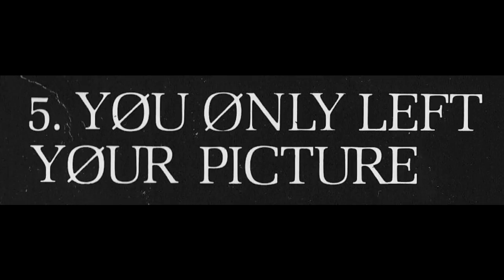Fashion - You only left your picture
Bekannt geworden ist "Fashion"  in Deutschland durch die Fernsehsendung "Live im Schlachthof".
Der Titel  stammte aus dem Album "Fabrique", das in Deutschland produziert wurde.

 "Fashion" became known in Germany by the TV show, "Live at the slaughterhouse."
This song was from the album "Fabrique", which was produced in Germany.